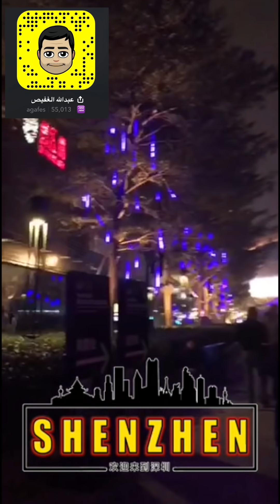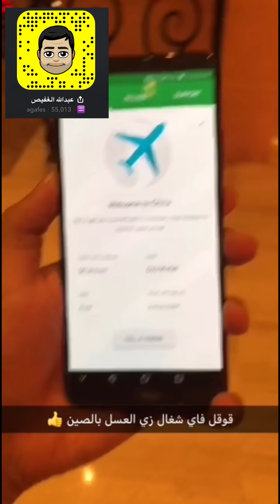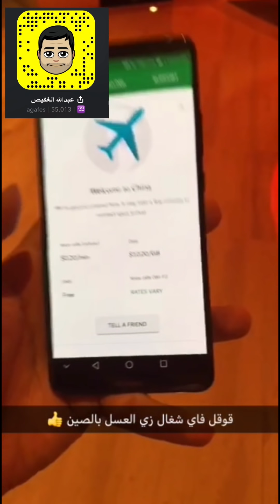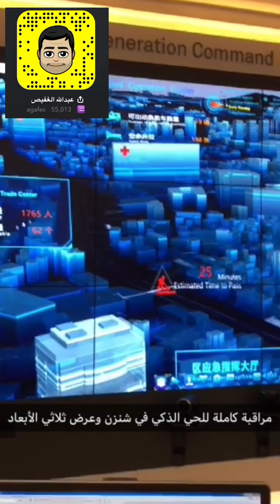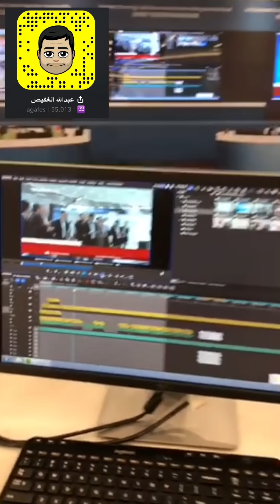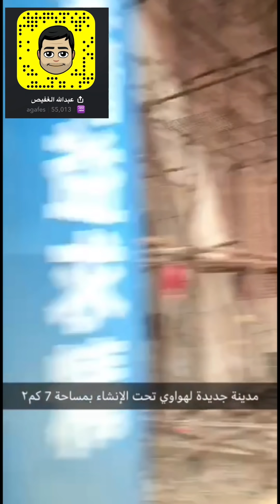تغطية رحلة الصين من سناب عبدالله الغفيص - الجزء الأول مدينة شنزن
مثل ماطلبتوا رفعنا لكم تغطية رحلة عبدالله الغفيص للصين الأخيرة مع هواوي في السناب للصين وهذا الجزء الأول يشمل بداية الرحلة ومدينة شنزن الصينية .

* حساب عبدالله الغفيص على سناب شات :
agafes

❖ ادعم قناتنا عبر التسوق من أمازون باستخدام الرابط التالي :